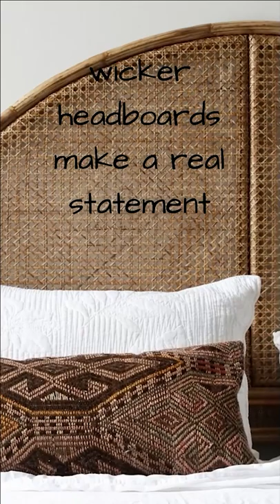Rattan Headboard Ideas Interior Design Tips & Advice from Draw Plans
Draw Plans - Architectural Design Studio | Headboards create a focal point in any bedroom so it's important to make the right choice. Stylish rattan headboards with large cushions are one of the easiest ways to inject luxury and opulence into your bedroom. King size rattan bedheads are easily the most popular choice right now and rattan bed frames are also very popular.

Wicker headboards and wicker bed frames are also really popular and make a statement that won’t break the bank.

It's all about creating a focal point and making a real statement and a classic rattan bedhead will allow you to show off your personality.

A simple wrap around wicker headboard will bring all the seventies warehouse vibes to your home.

Interior Design Tips & Interior Design Advice from Draw Plans. If you need help with interior design, redesigning, changing layouts or are looking to extend or modernise, and get a free design quote.

Draw Plans produce videos and tutorials on New Homes, Self Build, House Plans, Architectural Life, Architectural Plans, Interior Design, Residential Refurbishment, House Extensions, Loft Conversions, Product Reviews and the Property Sector. We also provide useful video tutorials on AutoCAD, TurboCAD,  and CAD Design.

Draw Plans - Architectural Design Studio are a multidisciplinary practice made up of Architectural Designers, RIBA Associate Members, Technicians, Engineers, and Surveyors. We provide a full range of architectural services including:

• Design Plans
• Layout Plans
• Floor Plans
• Elevation Plans
• Planning Applications
• Building Regulation Drawings
• SIPS Construction Design
• 3D Visuals / CGI Animation / 360 Models / VRT
• Structural Engineering Calcs
• Specialist Lighting Design
• Energy Efficiency
• Home Automation
• Green Building
• Future Proofing
• Party Wall Agreements
• SAP Calculations
• Specification & Schedules
• Contract Negotiation
• Fixed Price Build Contracts
• Key Stage Project Management
• Express Plans & Planning Service / 7 Days